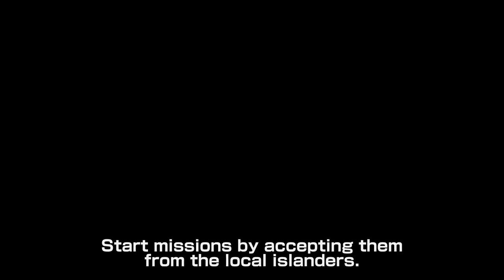ONE PIECE World Seeker – Release Date Trailer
We've got some news you can really sink your teeth into. OnePiece: World Seeker release on March 15, 2019! Get ready to adventure around Prison Island with Gum Gum action, latch ability, Haki modes, crafting, and more!